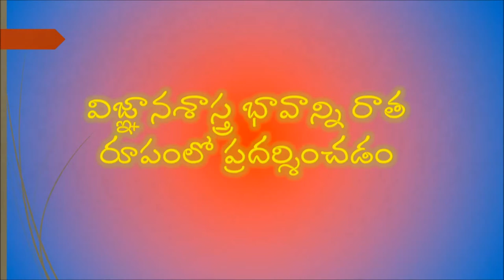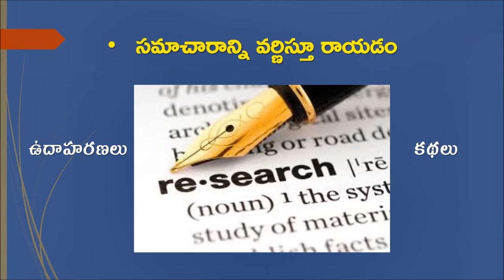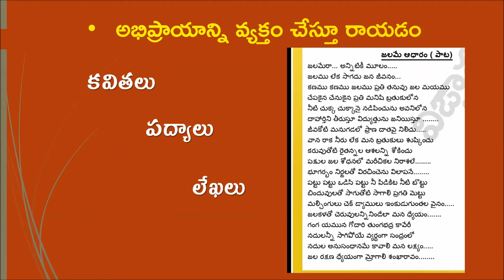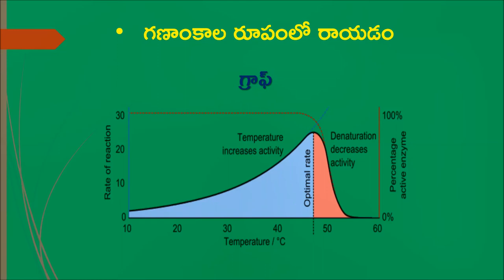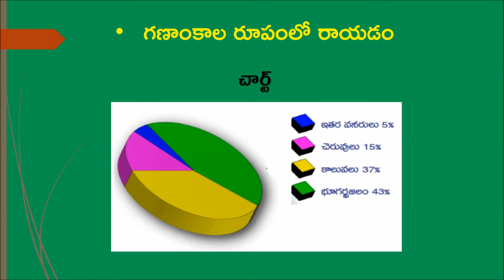విజ్ఞానశాస్త్ర భావాన్ని రాత రూపంలో ప్రదర్శించడం